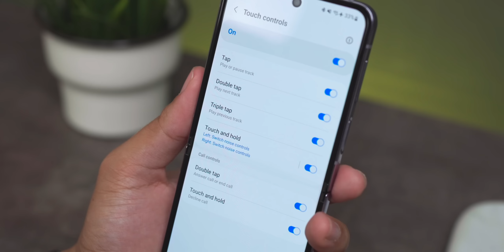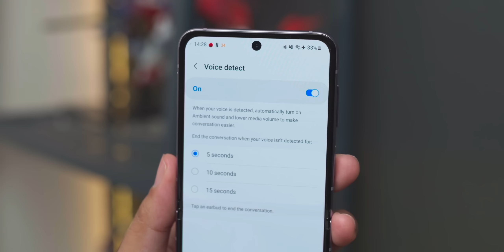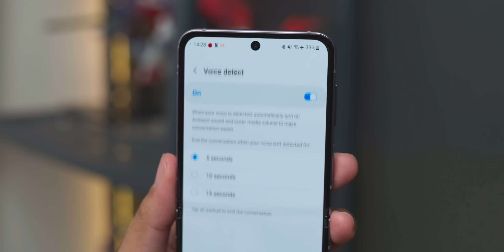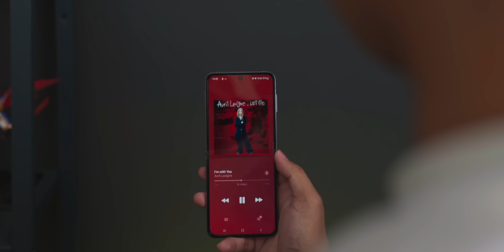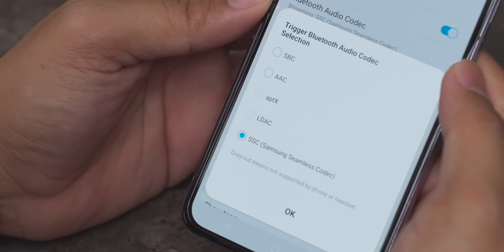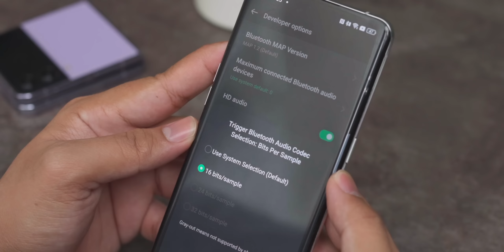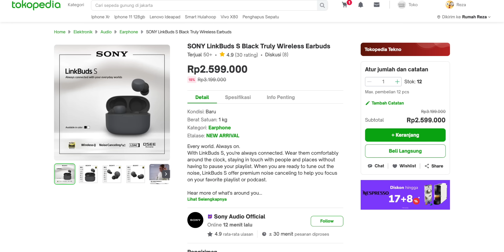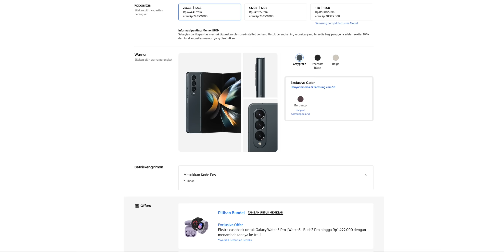TWS Samsung Gak Pernah Sebagus Ini | 24 bit hi-fi Audio, ANC, 360 Audio, & Mic Test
Di unpacked yang lalu gak cuma soal handphone, tapi ada TWS baru. Ini adalah Samsung Galaxy Buds2 Pro yang bisa dibilang TWS terbaik Samsung  saat ini. Desainnya ringkas, tapi support audio 24 bit. Bagusan mana ya sama yang sebelumnya?